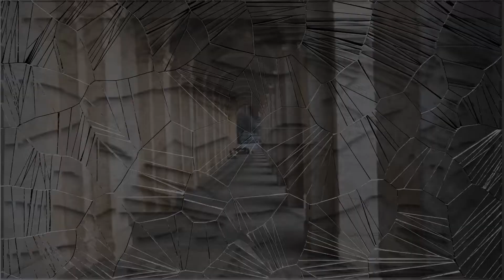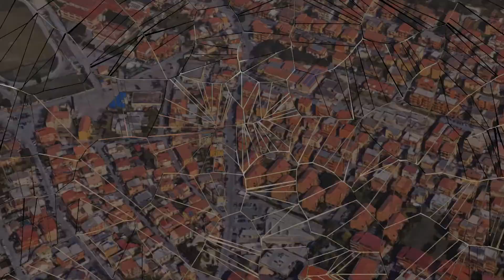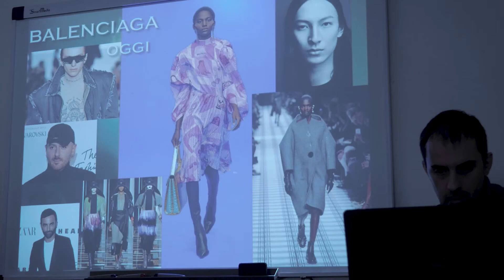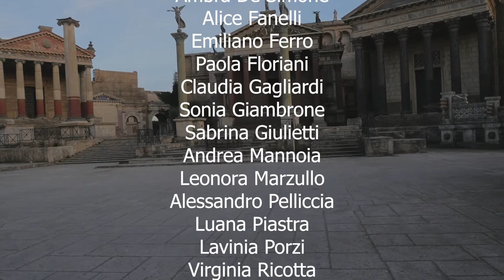Il corso di formazione per SCENOGRAFO CINEMATOGRAFICO E AUDIOVISIVO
Oggi vi raccontiamo uno dei tanti corsi di qualifica professionale realizzati in questi mesi da Folias Formazione, il corso per SCENOGRAFO CINEMATOGRAFICO E AUDIOVISIVO.
Lo facciamo attraverso un regalo che Enzo Brando, lui stesso allievo del corso, ci ha voluto fare, filmando e montando queste immagini.
All'interno della linea “Mestieri”, finanziata dalla Regione Lazio - Assessorato Istruzione, formazione e lavoro, a valere sui fondi europei FSE, la cooperativa ha realizzato un progetto formativo con la prestigiosa e qualificata collaborazione dell’ASC Associazione Italiana Scenografi Costumisti Arredatori che ne ha curato anche le docenze tecniche, introducendoci nel magico mondo delle produzioni televisive e cinematografiche realizzate negli studi di Cinecittà Studios.
Nonostante le difficoltà legate alla gestione delle aule in questa fase pandemica, il progetto ha raggiunto l'obiettivo di formare e qualificare complessivamente 26 persone e di fornire consulenze e supporto a diverse aziende operanti nel settore.
Le immagini raccontano come questo corso, come tutti quelli erogati da Folias Formazione, siano ad alto contenuto formativo specialistico e destinati ad allieve e allievi che mirano a ridefinirsi e tornare a lavorare, ma anche indirizzare le già alte competenze di base verso professioni specifiche.
Il tutto attraverso attenzione sia ai contenuti didattici che all’accoglienza e alla cura, con la quale il singolo viene accompagnato durante tutto il percorso formativo.
Le tante imprese coinvolte, oltre che a partecipare ai corsi dedicati, aprono le porte delle loro aziende per accogliere gli allievi nello svolgimento degli stage formativi previsti dai corsi.
Ringraziamo di cuore Enzo Brando che ha voluto narrare con le sue immagini l’esperienza vissuta.

Buona visione!